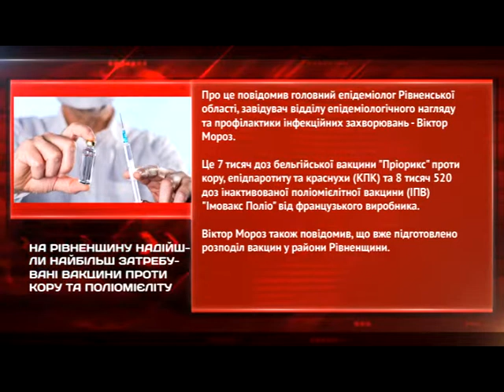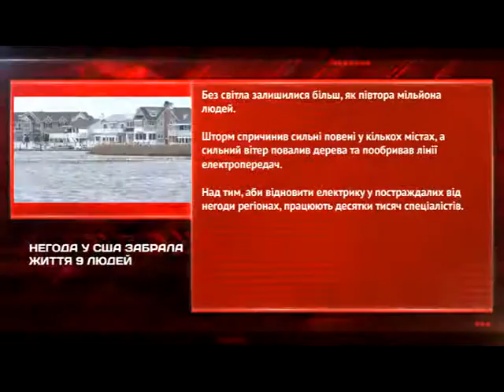НОВИНИ В КУБІ 5 березня 2018